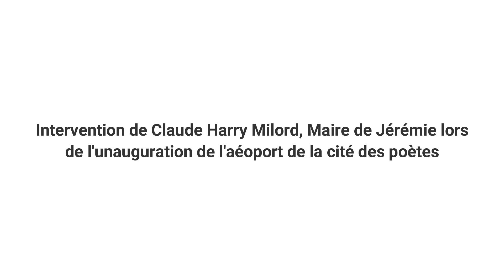Inauguration de l'Aéoport de Jérémie ➖ Le discours du maire principal de la ville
Le discours du maire de Jérémie à l'occasion de l'inauguration de l'aéoport de Jérémie en présence du président de la république, de la première dame, du ministre de travaux publics et d'autres autorité de la ville de Jérémie.